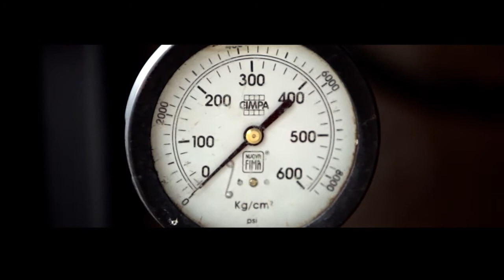Oenovidéo 2013 /// bande-annonce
Oenovidéo, 20eme festival international des films sur la vigne et le vin se déroulera du 30 mai au 2 juin au coeur de la cité de Carcassonne ! Découvrez des images inédites venues du monde entier.